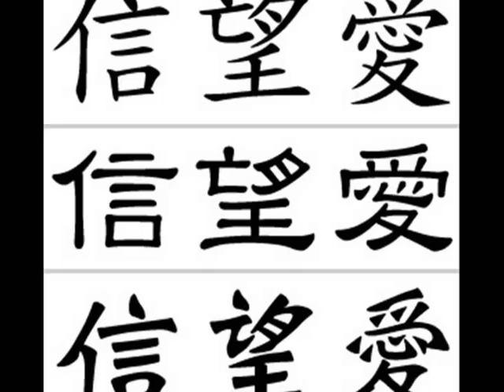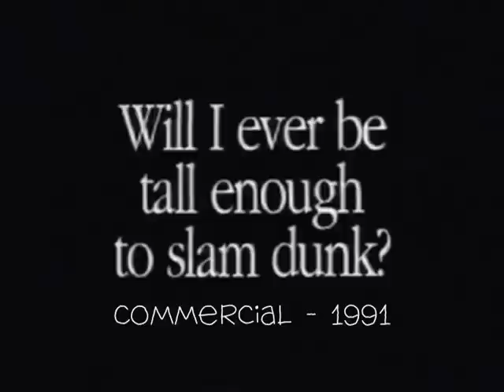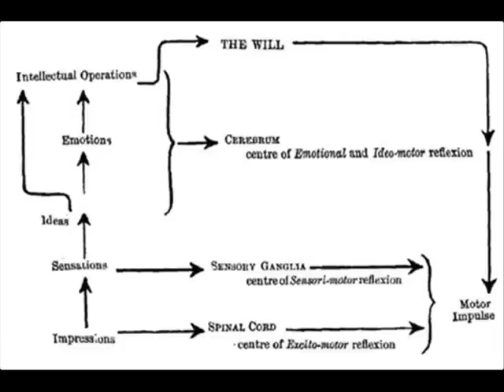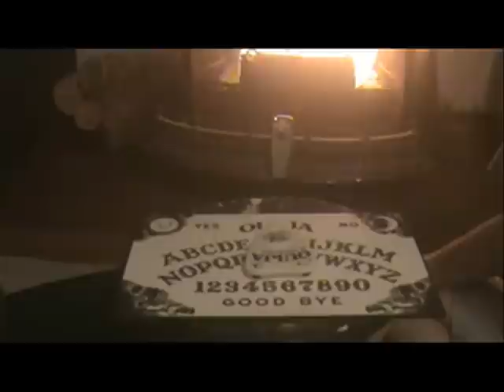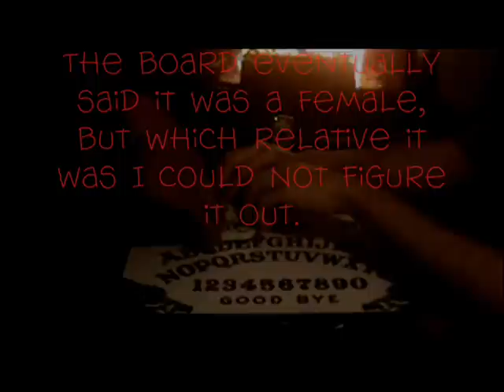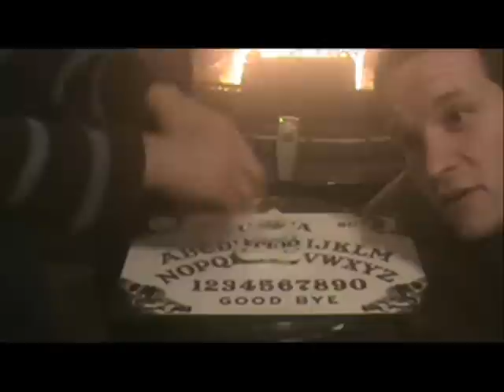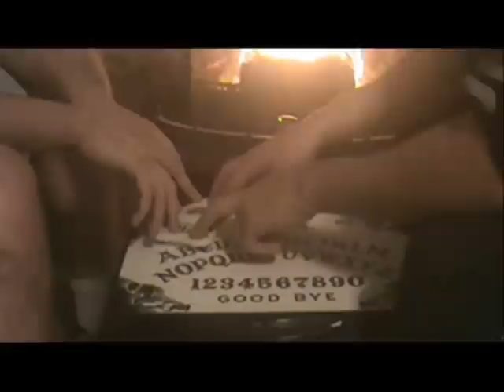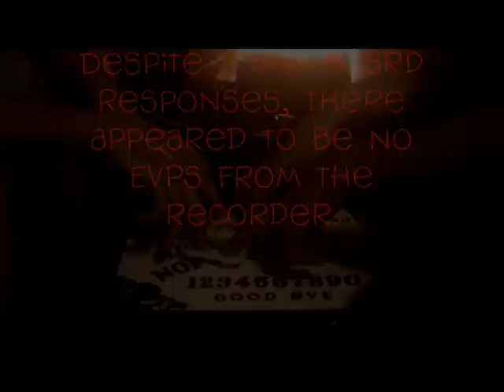Creepy Places Halloween: The Ouija Board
On this Halloween Special, the gang at "Creepy Places" take a deeper look at the controversial Ouija Board. Many claim this is a toy that the user fools himself into believing he or she is contacting the dead, while more extreme believers say one can be possessed by the Devil. The gang here does a few experiments with a board and see what happens. Is it harmless child's play or a portal to trouble?

Ouija Board History at 2:08
Session #1 at 5:29
Session #2 at 15:34
Session #3 at 16:38